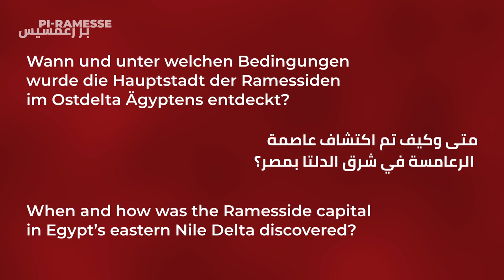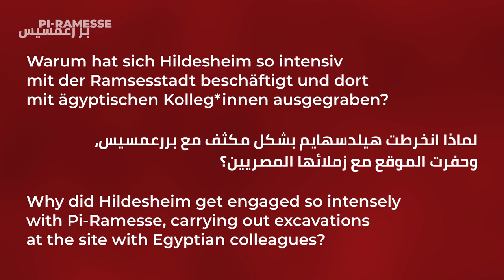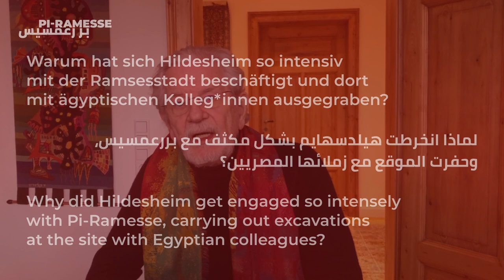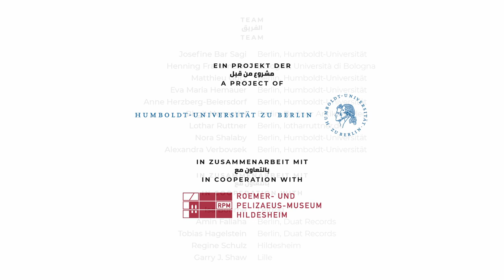Edgar B. Pusch: 40 Jahre Grabungsleitung in der Ramsesstadt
Dr. Edgar B. Pusch berichtet über seine mehr als 40-jährige Tätigkeit als Leiter der archäologischen Ausgrabungen in Pi-Ramesse. Er erläutert, unter welchen Umständen die sog. Ramsesstadt wiederentdeckt wurde und wie es zu den Grabungsarbeiten in der heutigen Ortschaft Qantir kam.